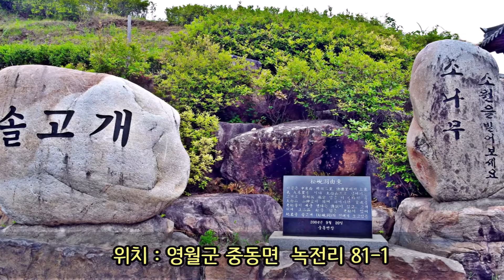영월 솔고개 소나무...영월의 정체성이 담겨 있는 명품 소나무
영월의 가볼만한 곳, 명품 소나무가 있는 솔고개 소나무 입니다.
송현동 마을 31번 국도변에 자리한 명품 소나무로 어린 단종의 영혼이 떠날 때 위로해주고 배웅 인사했다는 전설이 서린 멋진 소나무이고,  솔표 우황청심원의 모델이 된 멋진 소나무 입니다. 수령은  270년이 넘었다고 하며 영월군 보호수로 지정된 솔고개 소나무입니다.